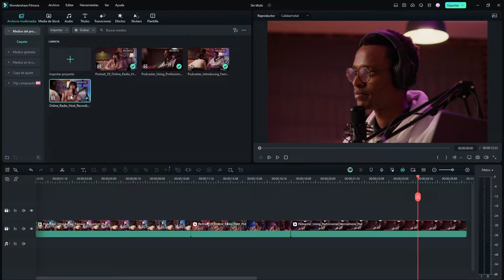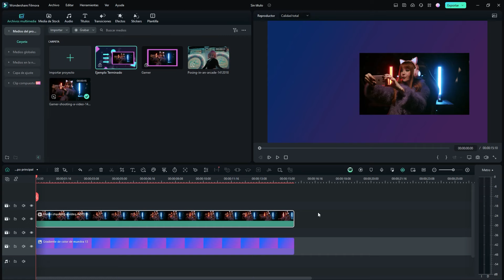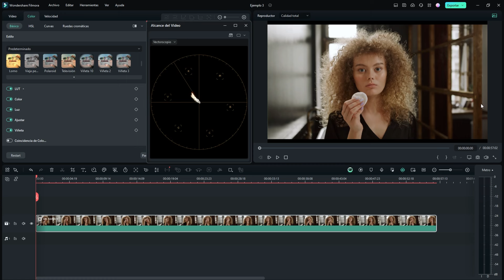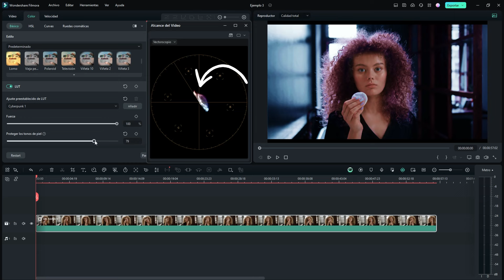3 Hacks Para Elevar Tus Videos Editando con Filmora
Descubre cómo editar más rápido con Filmora con estos trucos efectivos. Aprende cómo editar con Filmora de manera eficiente y aumentar tu productividad. Estos hacks para editar en Filmora te ayudarán a agilizar tu flujo de trabajo y a obtener resultados profesionales en menos tiempo.

⬇️Descarga Filmora 13 aquí y crea el video que imaginas.

🔸Contenido:🔸
0:00 Intro
0:09 Atajos de velocidad de reproducción
1:22 Herramientas de dibujo
2:19 Corrección de tonos de piel